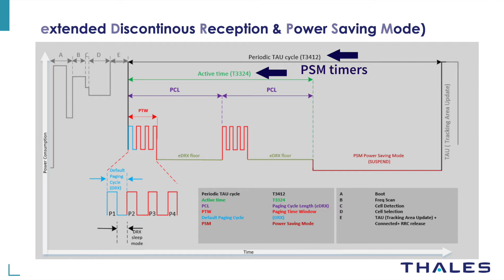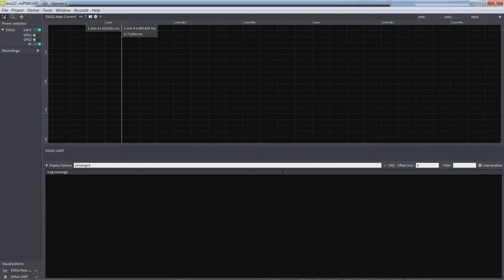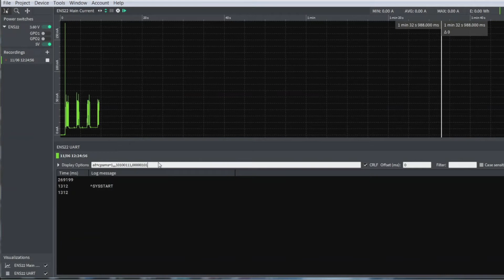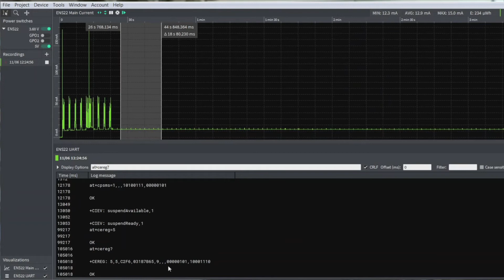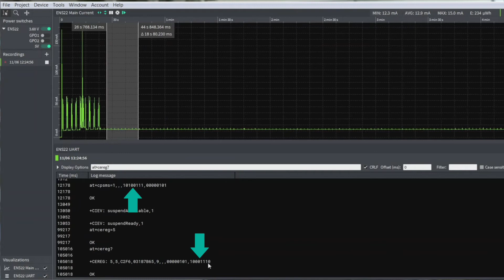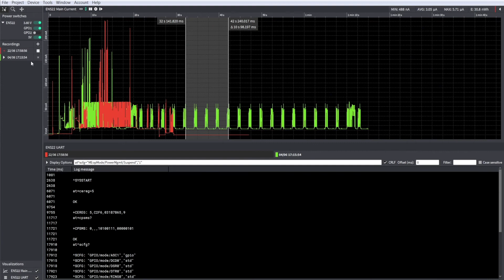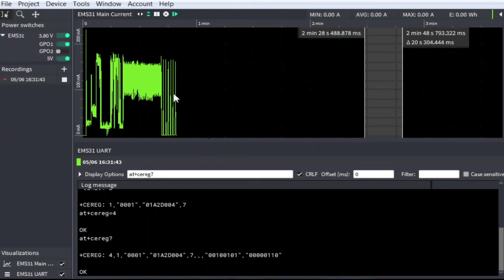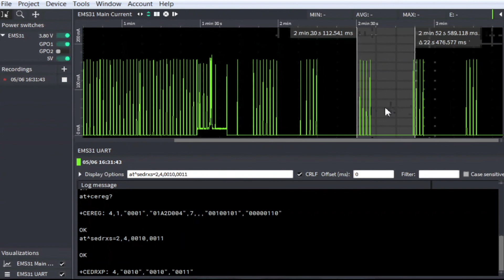How to set up power saving modes in NB-IoT and CatM and what is the current consumption to expect?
Step-by-step, hands-on tutorial on how to set Power Saving Mode (PSM) and Extended Discontinuous Reception (eDRX) timers for NB-IoT and CatM. We dig into the commands to be used and how to calculate the timers. Furthermore we showcase the effect these power saving modes will have on the current consumption. How low can you go? Check it out!